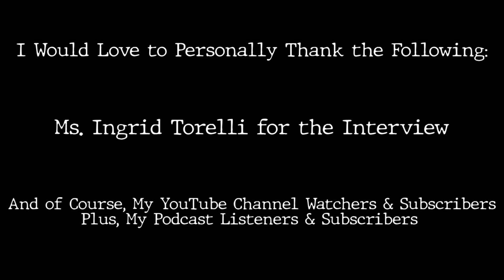Interview with Actress Ingrid Torelli (Lilly D’Abo) from “Late Night with the Devil” (2023)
What an honor and pleasure it was to speak with Ingrid about her role in this fantastic found footage movie! This being her very first interview in regard to that movie makes this a very special episode indeed! One that you would not want to miss!

With her playing Lilly in the movie, she has definitely found herself immersed in in a film that brings a unique spin on found footage horror and it is a way to creep into our souls, so to speak.  Although I am not surprised how well this movie did in the theaters with her “what should be” an Oscar performance is exactly what it is.

She explained how well she was engaged in her role and how she prepared for it. Her answer is original and unique, and I believe that from now on, every casting director should point to her and have an auditioning actor watch Ingrid in this movie for reference. Not only did Ingrid perform extraordinarily well, but she also went beyond what was expected of her and it’s exceptional.

Overall, I wouldn’t have this movie rewritten at all. Keep it the way it is, no one should be replaced, and all of the actors definitely deserve the recognition. In hopes that this movie will bring future auditions for Ingrid, I believe that she will be the next Linda Blair and part of The Golden Era of exorcisms and possessions.